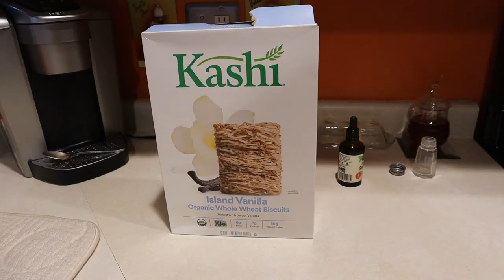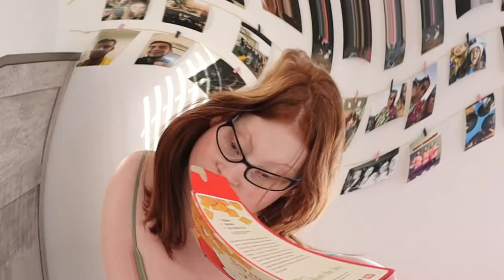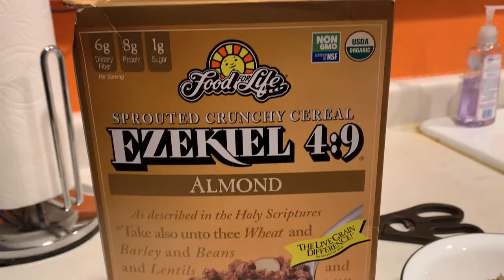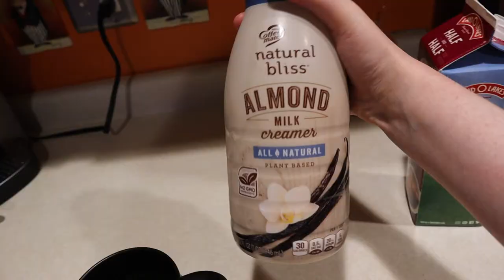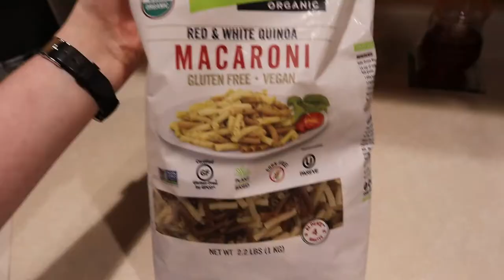WHAT I EAT IN A WEEK | vegan healthy college student (with recipes)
{ What I eat in a week as a "vegan" college student! }
Hello! My name is Emma! I am a vlogger, I post vlogs about my life as a college student. I also post fitness content. I post every Sunday!

E q u i p m e n t:
☆ Editing Programs: Wondershare FIlmora and Movavi

W o r k o u t  E q u i p m e n t:
☆ Resistance bands: Unavailable, got on Amazon brand is MVN
☆ Water bottle (mine is an older version of this one in white)

S c h o o l  S u p p l i e s:

☆ frumhere - back in my feelings.

Q u e s t i o n s:
☆ What college do you go to? Not comfortable saying on the internet.
Let me know if you have any more questions!